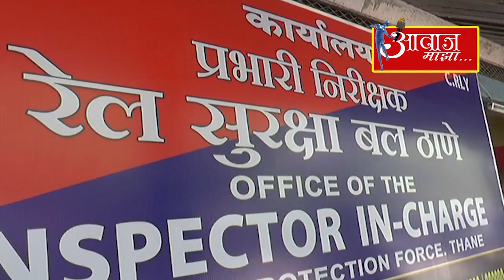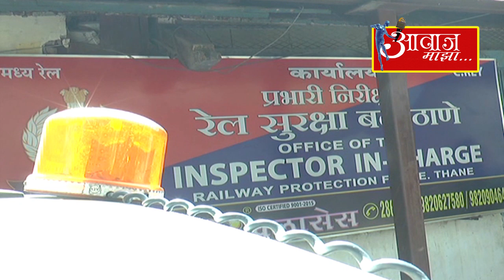ठाणे स्थानकातील पाकिटमारीसह मोबाईलचोरीचे प्रमाण घटले .